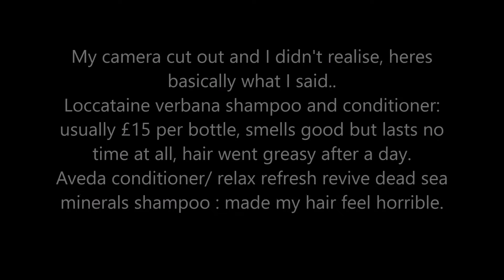Empties | PaigeAvenue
These are some of the things I finished in a couple months.
All products were bought with my own money so all opinions are my own.

Please leave me some constructive Criticism so I know how to improve my videos to make them better for you guys